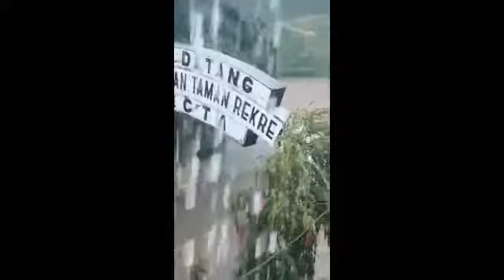BENCANA BANJIR MERATAKAN RUMAH WARGA